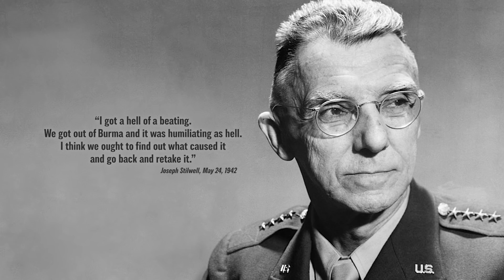142 - Joseph Stalin Jumps the Gun - May 16, 1942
The Soviets pre-empt a German offensive with one of their own in the south of the Eastern Front, but that's not the only fighting. The skies over Malta and the waters of the Gulf of St. Lawrence are full of action. Meanwhile, two races against time - and the Japanese - come to an end in India.

Written and Hosted by: Indy Neidell
Director: Astrid Deinhard
Producers: Astrid Deinhard and Spartacus Olsson
Creative Producer: Maria Kyhle
Post-Production Director: Wieke Kapteijns
Research by: Indy Neidell
Edited by: Iryna Dulka
Sound design: Marek Kamiński

Colorizations by:
- Daniel Weiss

Sources:
- IWM A 8701, IWM E 17616,  IWM E 18895

- Rannar Sillard - Easy Target
- Jo Wandrini - Dragon King
- Wendel Scherer - Time to Face Them
- Rannar Sillard - Split Decision
- Reynard Seidel - Rush of Blood
- Edward Karl Hanson - Spellbound
- Phoenix Tail - At the Front
- Farrell Wooten - Duels